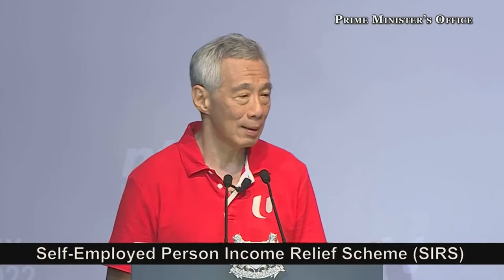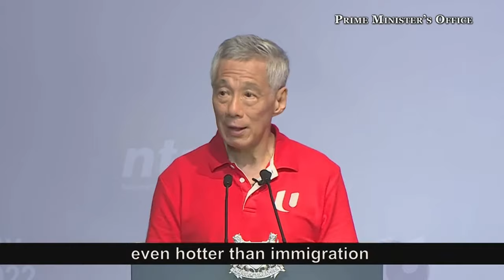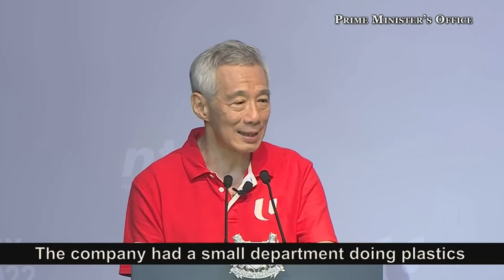[LIVE] May Day Rally 2022: PM Lee Hsien Loong's speech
Prime Minister Lee Hsien Loong will deliver his annual May Day Rally speech at D'Marquee, Downtown East on Sunday (May 1). He will address about 1,000 union leaders and tripartite partners of the National Trades Union Congress (NTUC), who will be present physically at the hybrid event - while some will join in virtually.

PHOTO: MCI